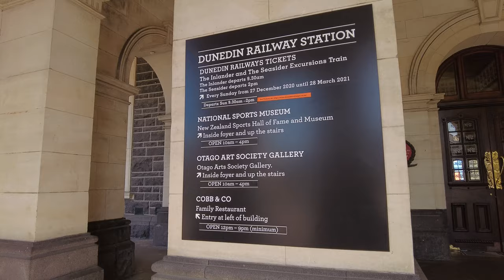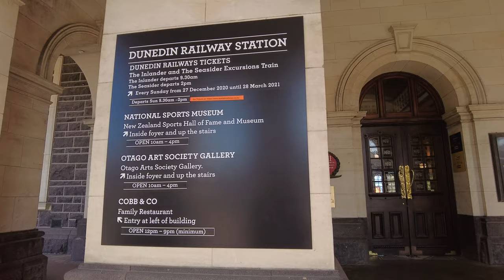Dunedin Railway station, Dunedin city centre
Dji pocket 2 in 2.7K video

"The Dunedin Railway Station is one of the city’s most prominent architectural landmarks, taking pride of place in the central city. Dating back to 1906, this magnificent Flemish Renaissance-style edifice features white Oamaru limestone facings on black basalt rock, giving it a dramatic air and it’s characteristic ‘Gingerbread House’ appearance.

Fitted out in the lavish style of the times, the booking hall alone features a mosaic floor of almost 750,000 tiles of Royal Doulton porcelain. The sheer size, grandiose style and rich embellishments of the station earned architect George Troup the nickname of Gingerbread George.

The station is open to the public to marvel at the ornate interiors and period adornments. Dunedin hinterlands.  A large restaurant takes up the much of the ground floor and the upper floor houses an art gallery and a sports hall of fame.

Every Saturday the adjacent carpark transforms into the Otago Farmers Market, where local artisan producers sell all manner of delicious treats from fresh produce through to decadent pastries and cheeses. Something of a ritual for the locals stocking up on Dunedin-made goodies, a morning at the market is social occasion with buskers add to the festive feel."